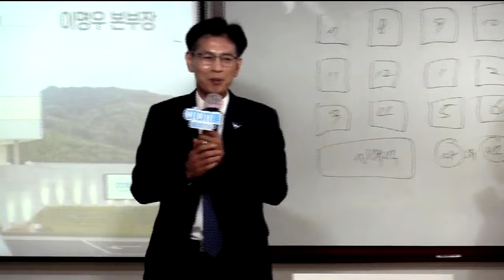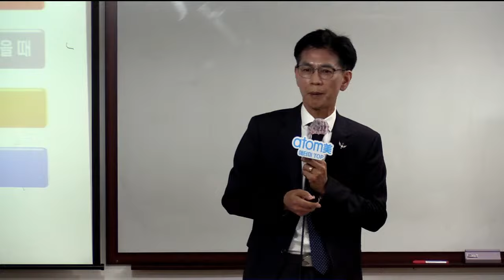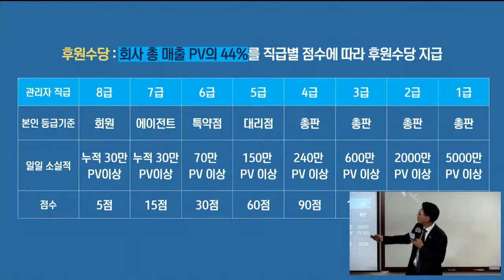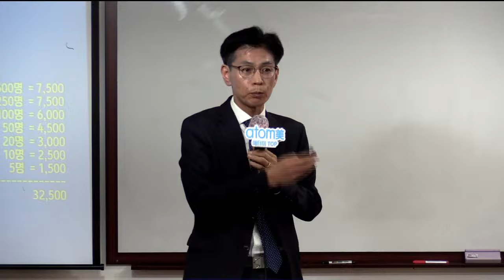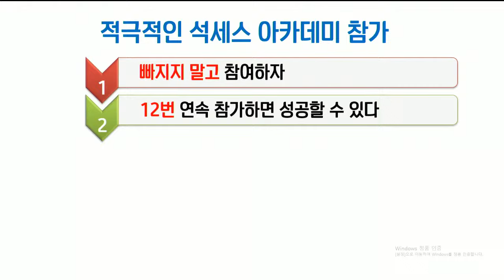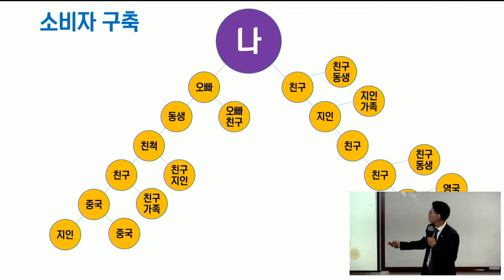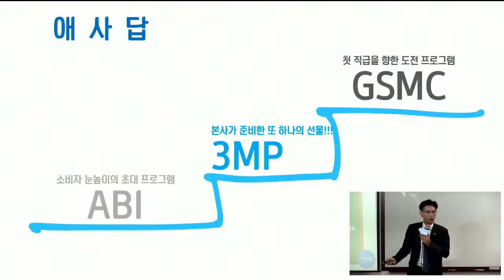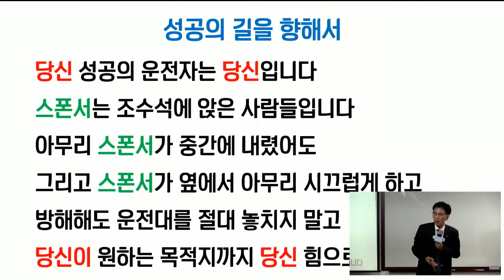TOP 판매사 양성과정 (판매사 준비 및 후속관리)이명우STM